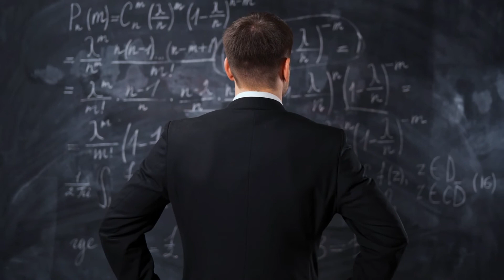🔴 Live : Afghanistan Vs Zimbabwe 2021 in UAE Schedule, Squad, All Live Detail | AFG vs ZIM 2021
In this series, Zimbabwe team has to play 2 Test, 3 T20 matches against Team Afghanistan.

For Live Streaming : visit site ( indvspaks.com )